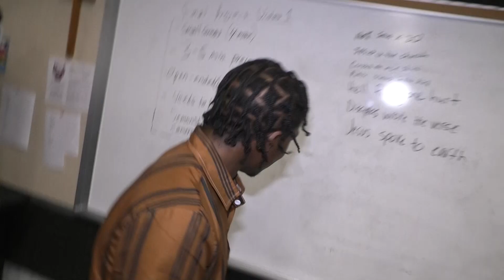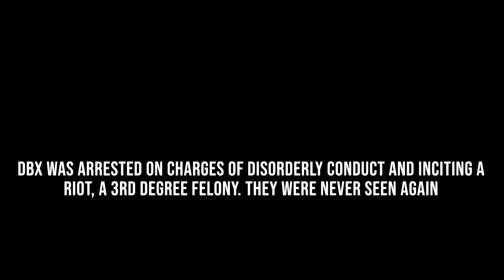DBX Documentary (2022)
High School rappers have to learn how to handle their fame after blowing up because of their new hit single. Dontrell, Bubba, and Xander speak about their newly achieved fame in exclusive interviews.